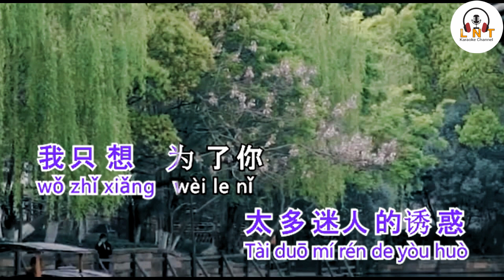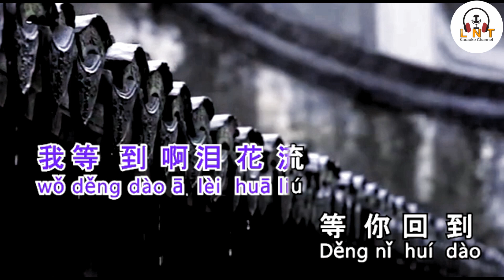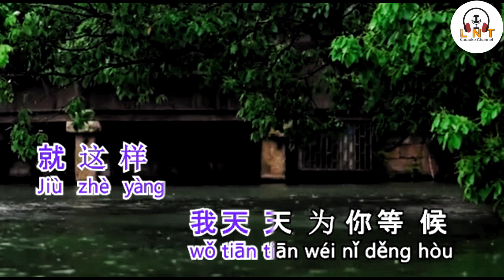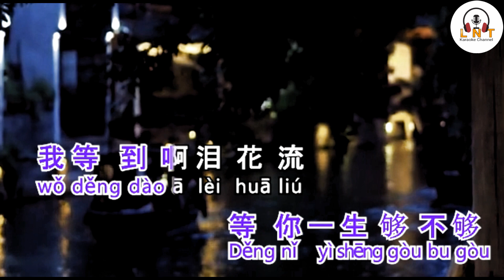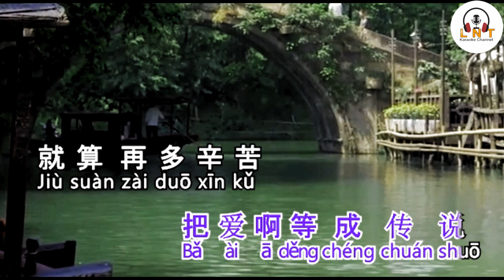等你一生够不够 Deng Ni Yi Sheng Gou Bu Gou